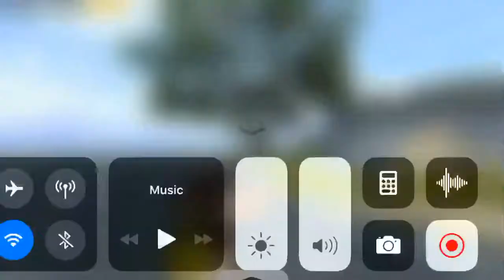PUBG MOBILE - 5 Flare Gun - Winner - چيم خرافي ببجي موبايل تيم فلسطيني - خمسة فلير چن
مشاهدة ممتعة، جيم خرافي (ونر تشكن دينر)، تيم فلسطيني مع خمسة فلير چن، ونزل ستة دروب، ومات بالزون، چيم يجنن ويضحّك وممتع، بُووش ومن غير هكرز، اذا عجبكم المقطع ادعمونا بلايك ومشاركة واشتراك بالقناة،
عشان نجيبلكم مقاطع جديدة، كفووووو - PUBG MOBILE

مجزرة الفلير چن، تفتح خمسة ينزلك ستة، وتموت في الزون، وتفوز بالچيم، جيم ممتع وشيّق ورهييييب، استمتع مع التيم الفلسطيني ومشاهد اول مرة تشوفها في عالم الببجي موبايل، ولا تنسوا تدعمونا بلايك وشير واشتراك بالقناة، عشان نواصل الفيديوهات